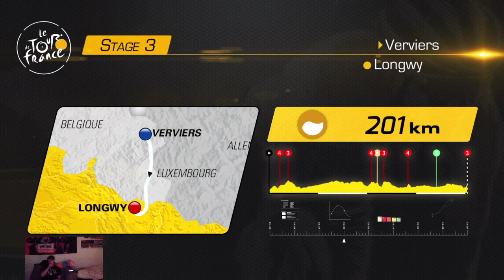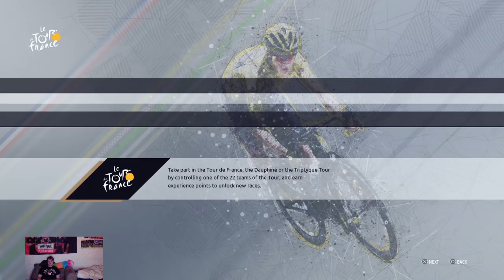Le tour de france 2017 stage 3 verviers-longwy Ps4 hd eng